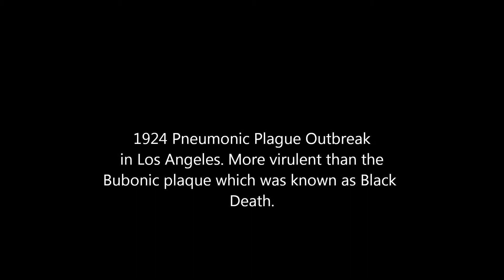Echovox Session Colorado Street Bridge Went North of Black Death Feb 1 2014 Jerry Reynolds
1924 there was an out break of Pneumonic plague in Los Angeles.  The Colorado Street Bridge and the City of Pasadena would have been due north of that outbreak.  Here, the spirit of a woman says  "Moved north of Black Death